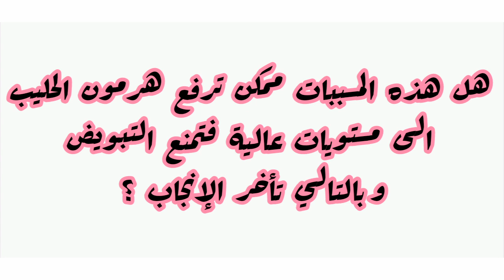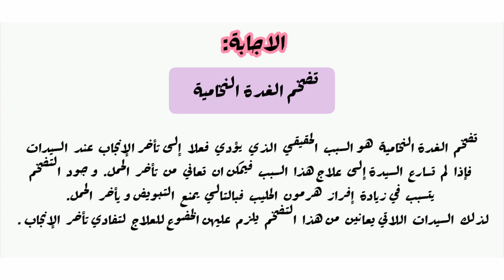هرمون الحليب و تأخر الإنجاب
علاقة هرمون الحليب بتأخر الإنجاب عند السيدات